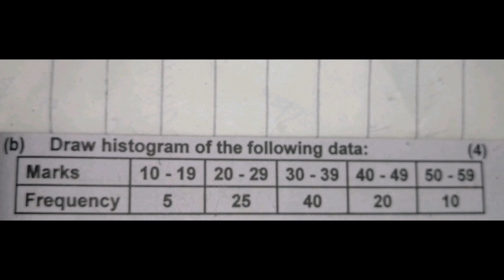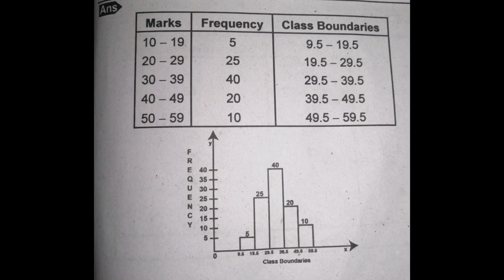I. COM part 2 subject Business statistics Histogram paper pairing scheme for annual exams 2023.